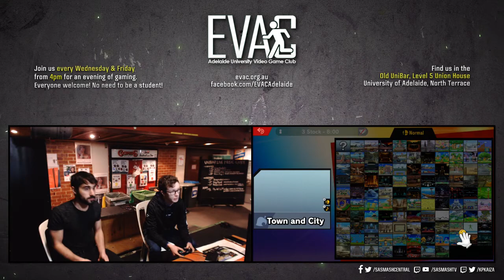EVAC 20/9/19 - SSBU - Con (Fox) vs DF | Taicho (Greninja) - Grand Finals